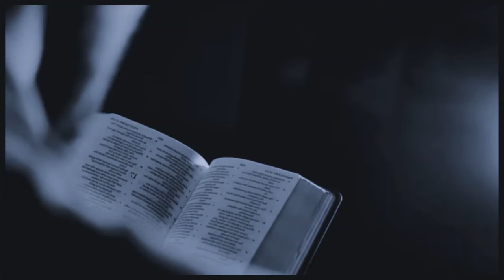KOVERMAUS - SONG NUMBER ONE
# electronic music # DIY # underground # guitar # beats # bass # art # production # creation # kovermaus # amateur video # image # ROCK # heavy rock